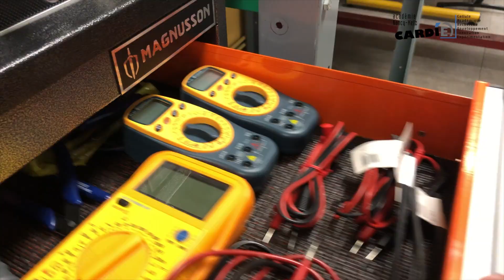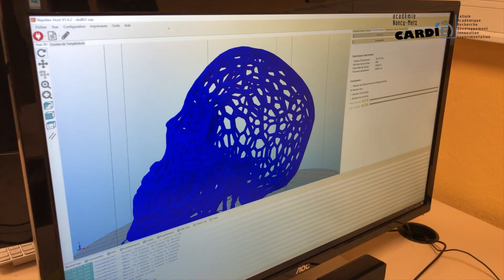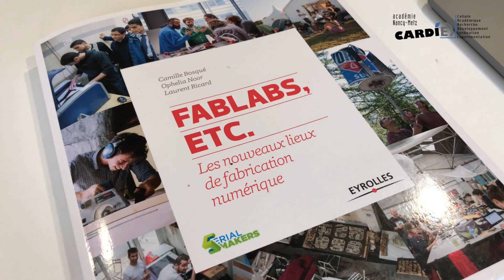Des Fablab aux tiers-lieux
Le développement des FabLab en milieu scolaire est une ambition forte de notre académie.

Ces “laboratoires de fabrication”, dopent la créativité en donnant accès à des ressources matérielles et humaines partagées.

On retiendra que les Fablab sont, avant tout, des tiers-lieux, c'est-à-dire de nouveaux espaces d’apprentissages qui questionnent, tout d’abord, l’organisation traditionnelle de la classe et induisent de nouvelles stratégies pédagogiques.

Merci à M. Tomasini, IA IPR STI, M. Schmitt et Mme Bernassola, principal et principale adjointe du Collège Vincent Van Gogh de Blénod-Lès-Pont-à-Mousson, M. Pallez, proviseur du lycée Henri Loritz de Nancy, ainsi que M. Melgarejo, Coordonnateur Innovation Réseau CANOPE Grand Est, ainsi qu'à l'équipe pédagogique du Lycée Julie Daubié de Rombas.

Réalisation Frédéric Amella pour la CARDIE de Nancy-Metz.